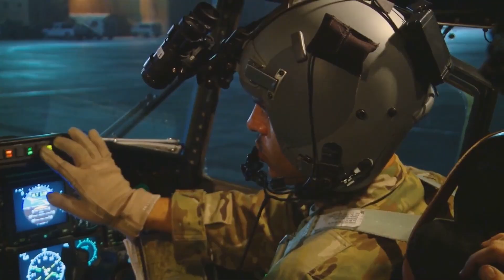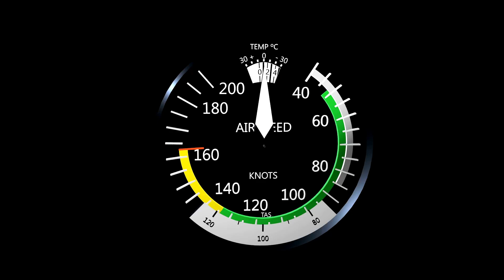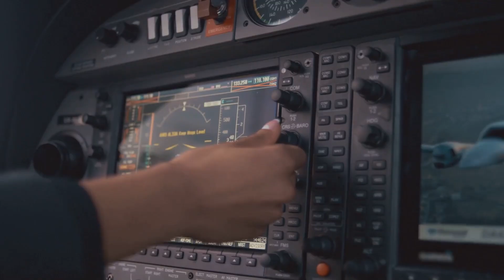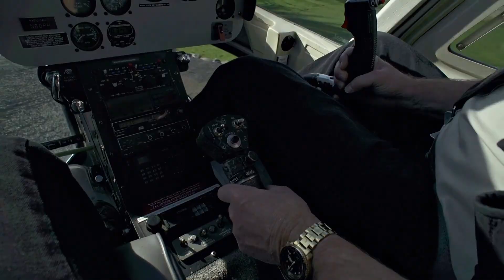Fighter Jets Like Never Before 🚀 | Speed, Power & Sky Domination!||Shahir Mubeen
Ever wondered how fast fighter jets really are?💥
From thundering engines to supersonic speed, this is a jaw-dropping look at the world’s deadliest flying machines.
Get ready for adrenaline, power, and some surprising facts you didn’t know!
Watch till the end — it’s insane.